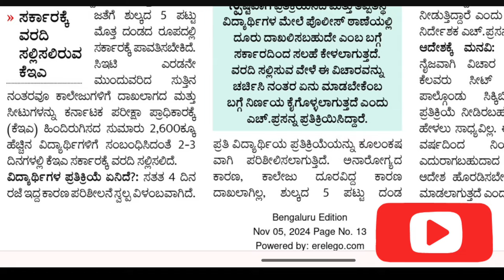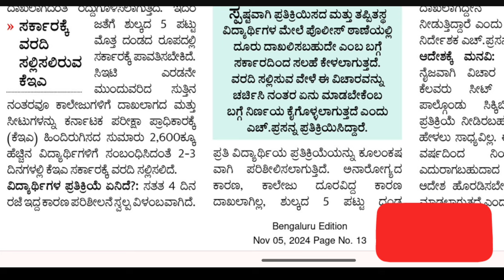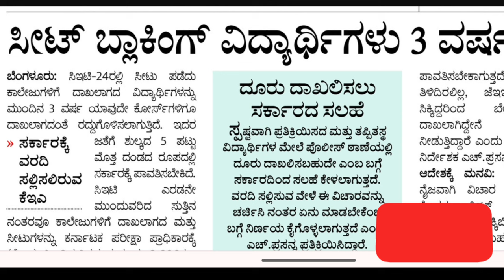BANNED FROM COUNSELING|BIG UPDATE FROM KCET NEET|KARNATAKA|students solution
Upi id:hatersvtu@ybl